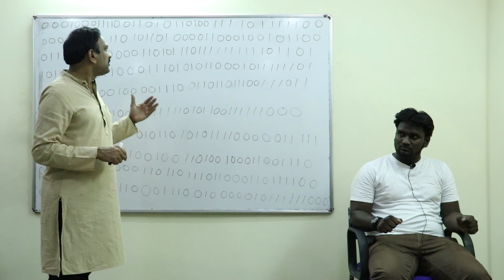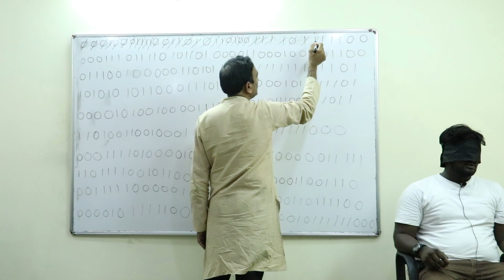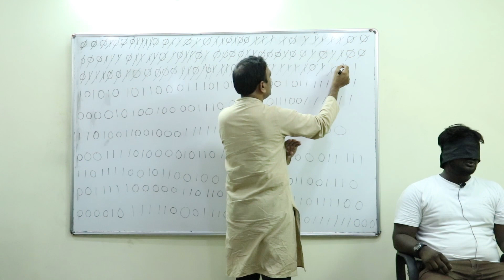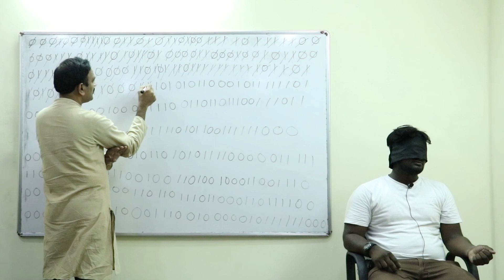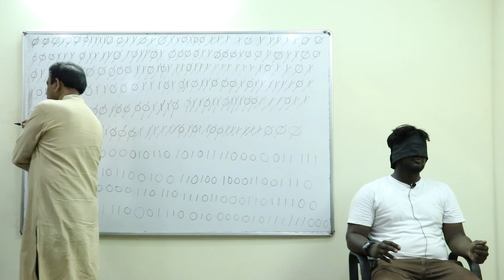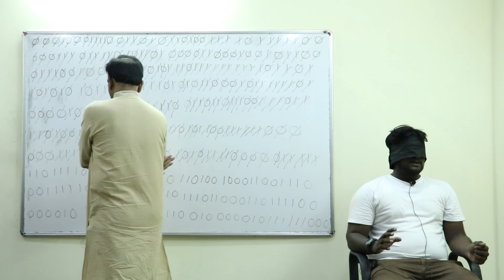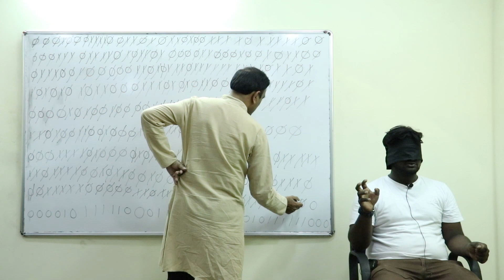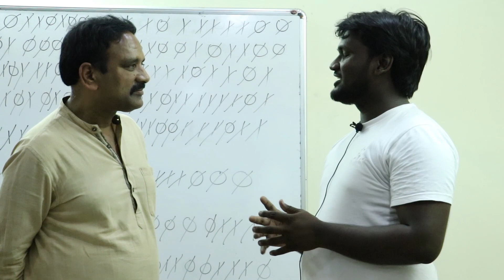FASTEST TIME TO RECALLING BINARY NUMBER IN THE CORRECT ORDER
Mr. Vamshi Krishna Puttoju had created a Telugu Book of Records by memorizing and recalling 360 Binary numbers in the correct order in 5 minutes on 12 June 2019 at Jayasimha Mind Education, Hyderabad